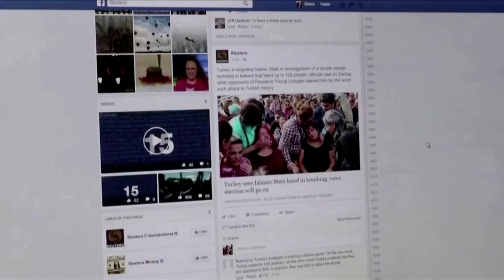„Truth Social“– Trump kündigt eigenes soziales Netzwerk an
Der ehemalige US-Präsident Donald Trump will ein alternatives soziales Netzwerk gründen. Nach seiner Sperre durch Facebook und Twitter plant Trump eine eigene Kommunikationsplattform.